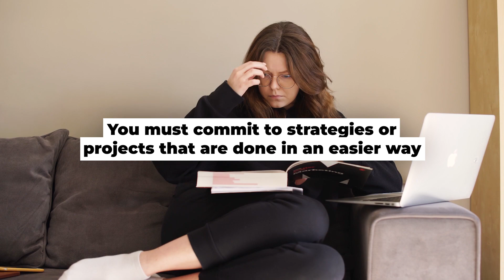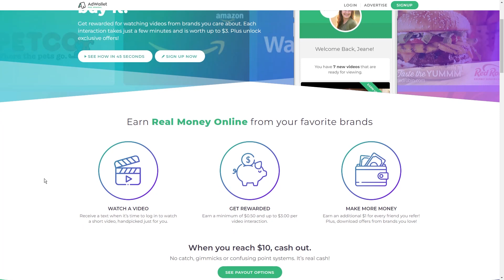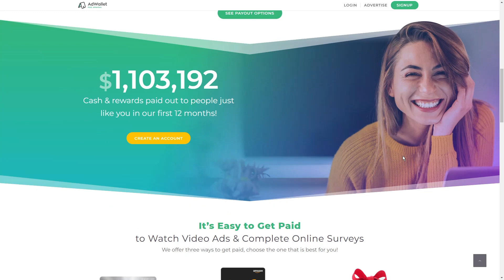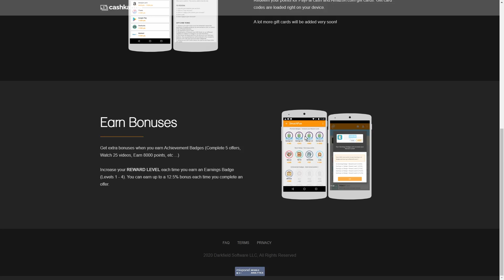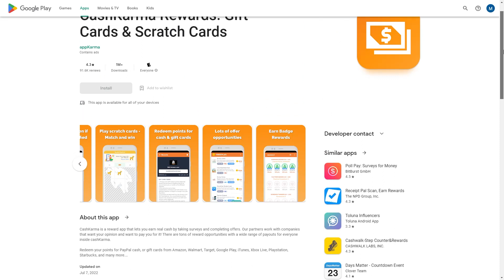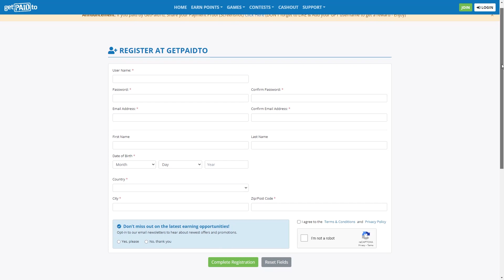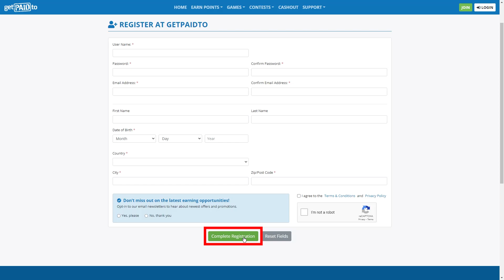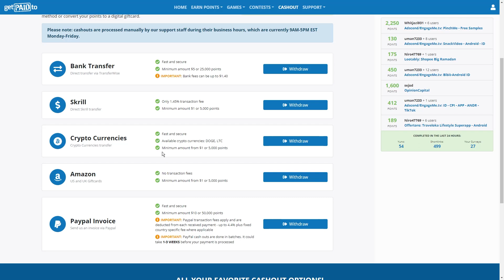NEW Apps That Pay up to $800 PayPal Money | Make Money Online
In this video, I will be demonstrating to you how to earn lots of money, amounting to hundreds, each day with the usage of only a few apps. It is even possible to generate approximately $800 an hour. You can cashout free PayPal money or other gift cards available.

Welcome to Money Anytime, a channel built exclusively to help you make money online through various ideas and strategies. This is the place where you can make "money, anytime."